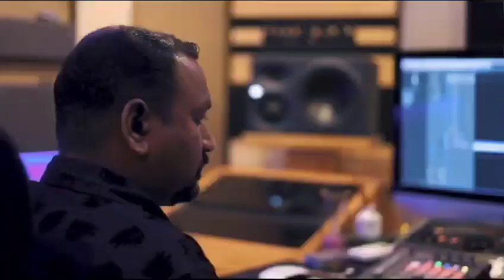Manamurukumbozhum|Christian devotional song 2023